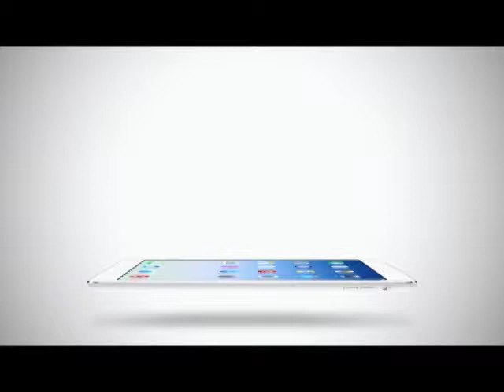Inside News Tonight | 11-06-2558 พีค โพสต์ คิดถึงใคร